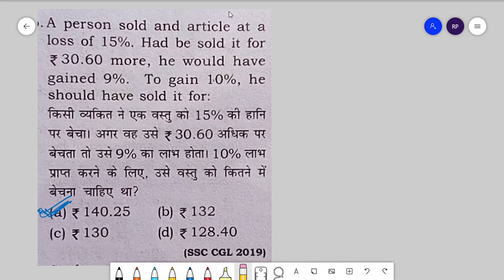A person sold an article at a loss of 15% had he sold it for.. | profit and loss | ssc, cet,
किसी व्यक्ति ने एक वस्तु को 15% हानि पर बेचा अगर वह उसे 30.60 अधिक पर बेचता तो उसे 9% का लाभ होता 10% लाभ प्राप्त करने के लिए उसे वस्तु को कितने में बेचना चाहिए था?
TIME SPEED AND DISTANCE  (समय , चाल और दूरी )-

संख्या पद्धति
घात घातांक एवं करणी
सरलीकरण
बीज गणित
द्विघात समीकरण
लघुत्तम समापवर्तक महत्तम समापवर्तक
प्रतिशतता
बट्टा
साझेदारी, मिश्रण एवं अनुपात,
समय दूरी और
रेलगाड़ी
दौड़
नाव और धारा
औसत
औसत चाल
त्रिकोणमिति
निर्देशांक ज्यामिति
ज्यामिति

SSC GD
SSC JE
SSC Stenographer
RBI Grade B
RBI Assistant
IBPS RRB
IBPS SO
IBPS Clerk
SBI PO
RRB ALP
RRB JE
RRB NTPC
LIC AAO
LIC ADO
pet exam
banking
railways exams
Insurance exams,
SSC exams,
Defence exams
important questions
only past year ssc questions
CET EXAMS
PET EXAMS
PREPARE FOR SSC
GOVERNMENT EXAMS
MOST IMPORTANT QUESTIONS
technology
wifi study
studyiq
unaccadamy